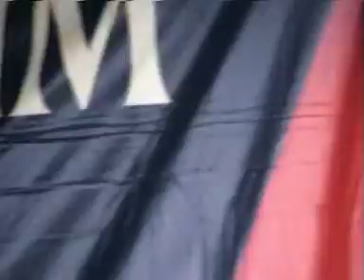Lipooz vs ACX